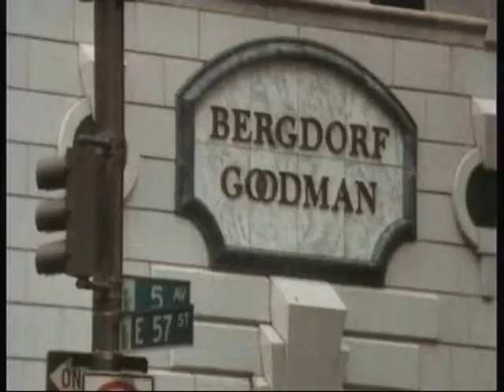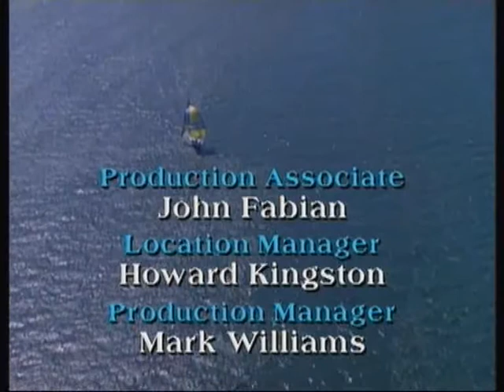Howards Way 2 Episode 6 Part 5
Part 5 of Episode 6 from the Second Series of the BBC TV Drama Howards Way. It was first screened in Late August -  Mid November 1986.

Look out for Episode 7...if you can't find it, click on where it says 'Leisurecruise' in Blue and it should be there.

Distributed by;
2 entertain Ltd